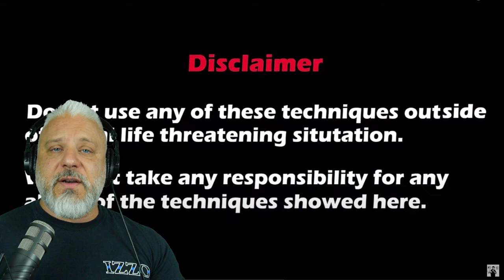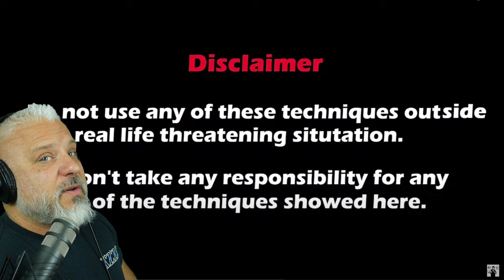More BULLSH*T Martial Arts - JKD "Instructor" Talks Out of His A**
Can Wing Chun work with Wrestling?  Absolutely it can.  Let's talk about principles and concepts vs techniques and work off of the Wrestling Russian Tie Up!

Wing Chun Kung Fu taught by Retired Police Officer and Tactics Expert, Dominick Izzo.

Dominick Izzo has been training Wing Chun since 1998 and has been teaching in the Chicago area since 2008. He was the first American Wing Chun instructor to be published and published in back to back issues in Wing Chun Illustrated.

He is known for his realistic, aggressive and combative approach to Wing Chun Kung Fu. Wing Chun Kung Fu taught by Retired Police Officer and Tactics Expert, Dominick Izzo.

He is known for his realistic, aggressive and combative approach to Wing Chun Kung Fu.

Join us for weekly videos.